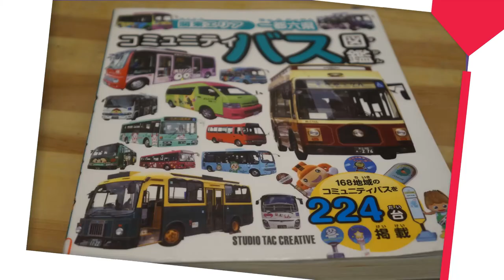横浜市営バス編【キッズ鉄道研究会】図書館でコミュニティバスを調べた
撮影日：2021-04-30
撮影場所：中図書館ほか
■キッズコネクション